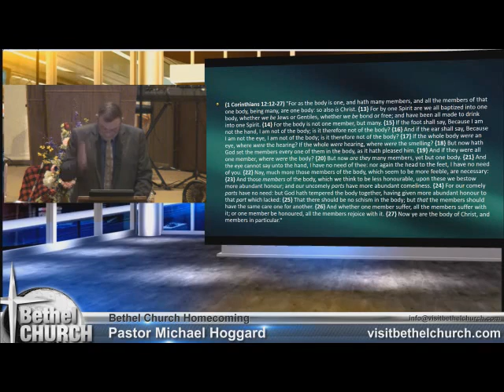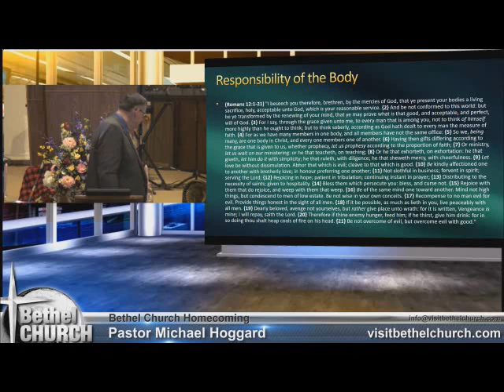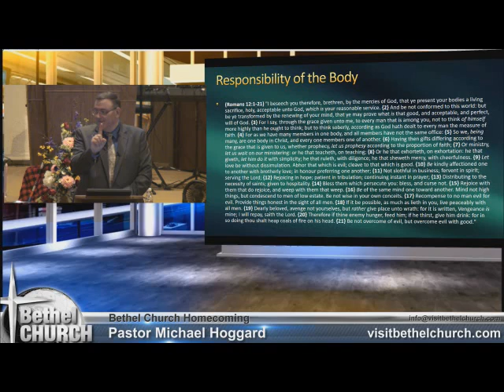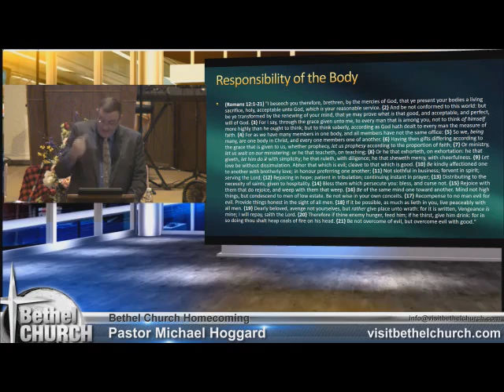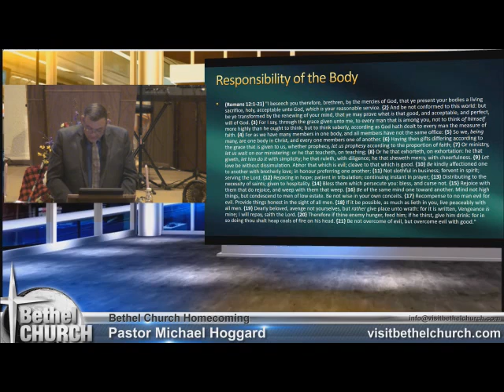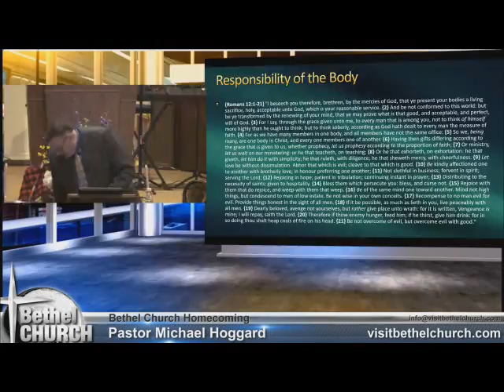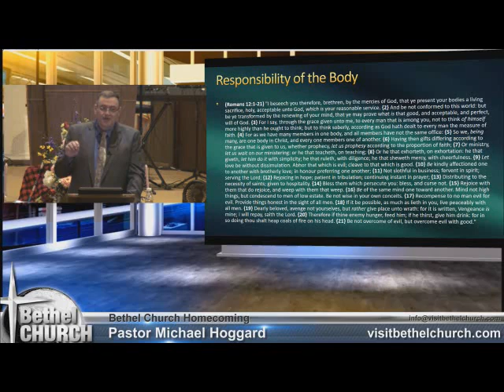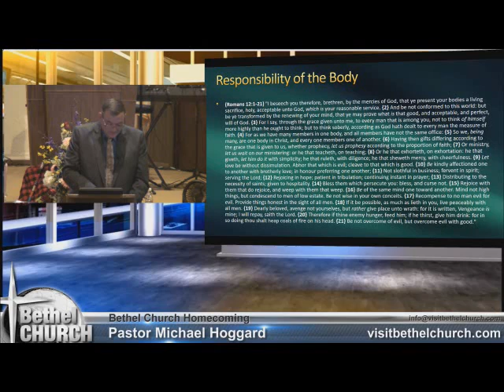Members Responsibility - Mike Hoggard - 2017.08.06.